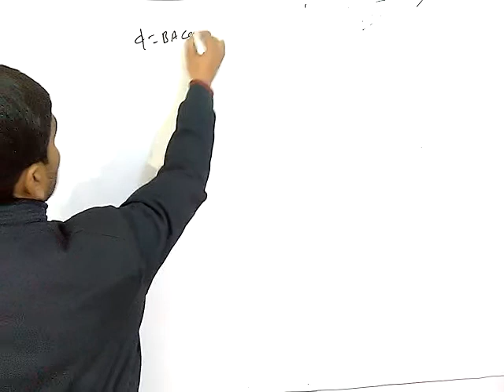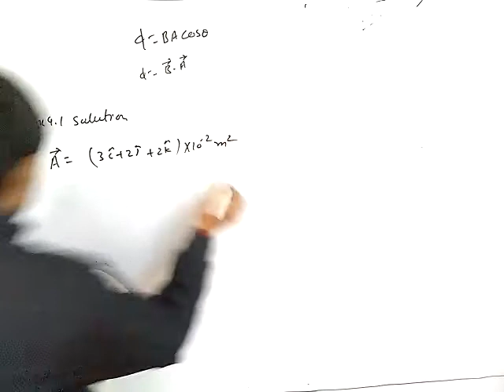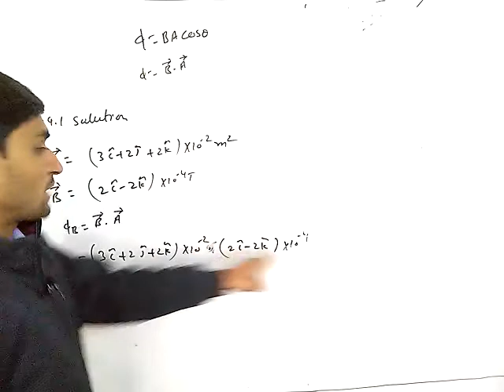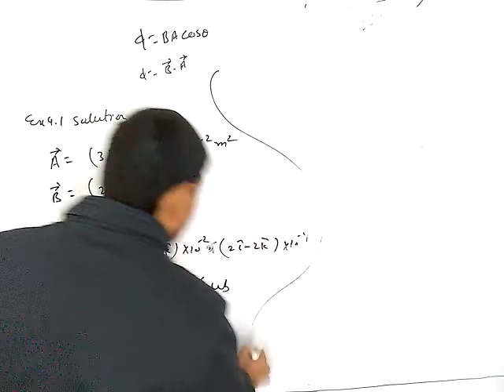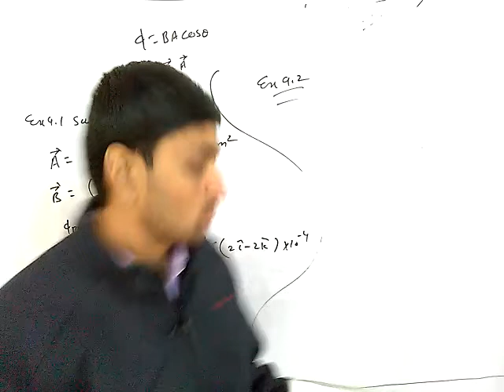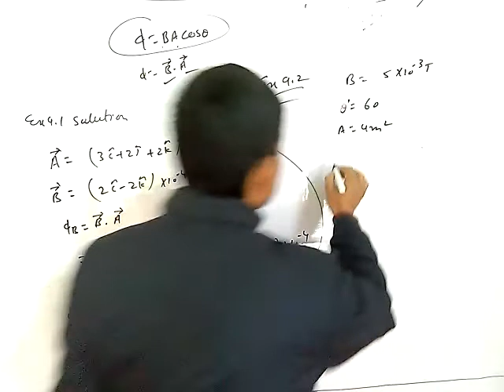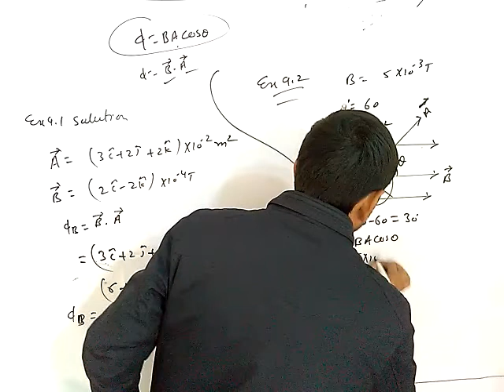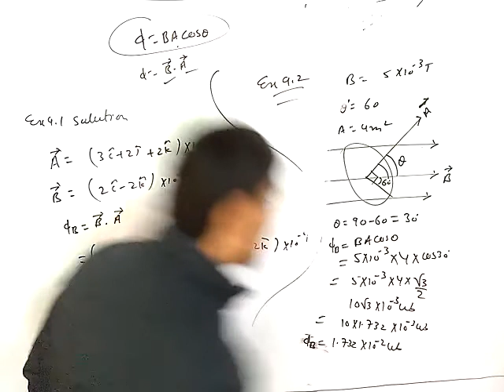RBSE 12th physics chapter no. 9 example no. 9.1 and 9.2 solution.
Rbse 12th physics chapter 9 examples solutions.